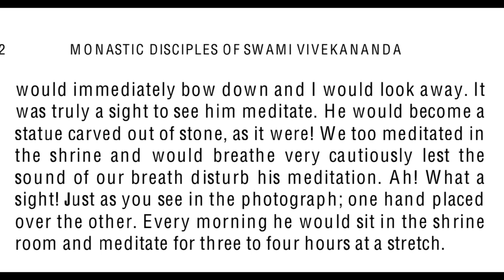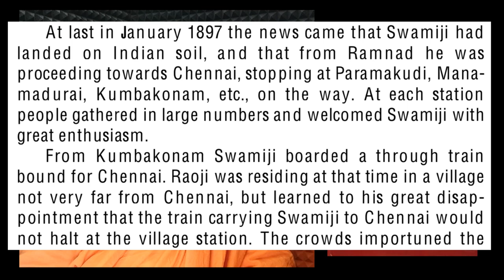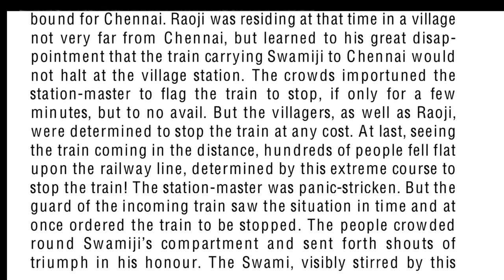Book Intro : Monastic Disciples of Swami Vivekananda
This is an introduction to a book containing 13 inspiring biographies of monastic disciples of Swami Vivekananda.
Bengali version is called ‘Swamijir Padaprante’.